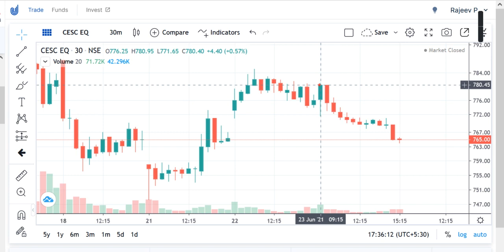CESC SHARE PRICE